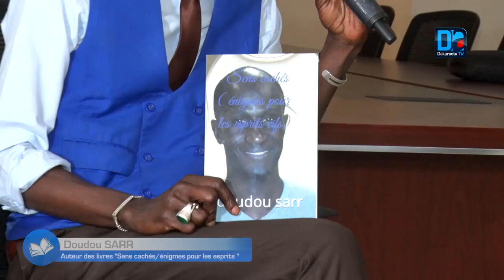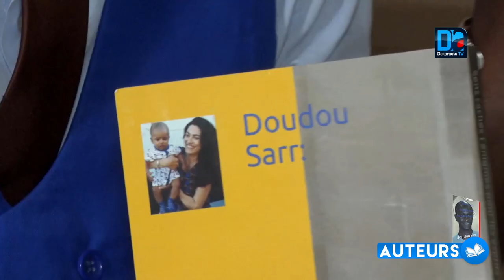Doudou Sarr dans AUTEUR " le karma ça existe,le bien ou de mal ne se perd jamais la foi est import